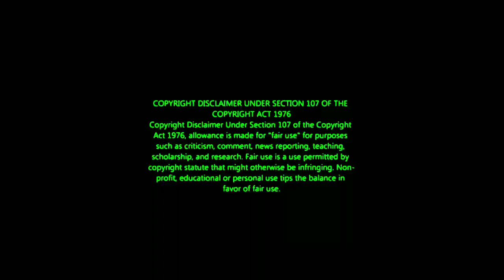Abhishek Nadhiya மாஸ் காட்டிய Dance performance | Bb Jodigal season 2